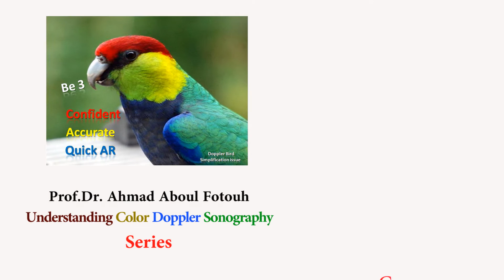How to get Good color Doppler image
How to get good color Doppler Image which is a part of a lecture at kafr el-zayat .
let us to be an example .